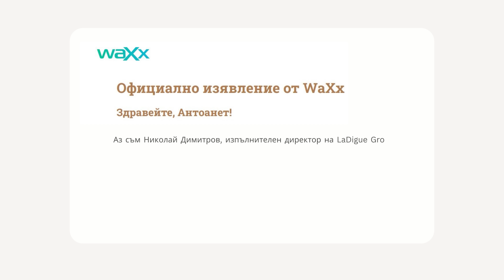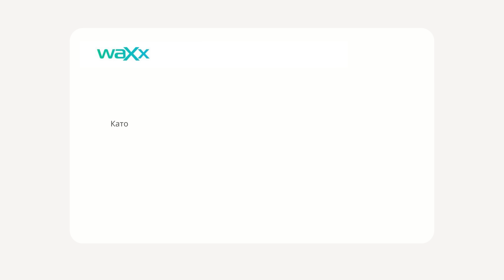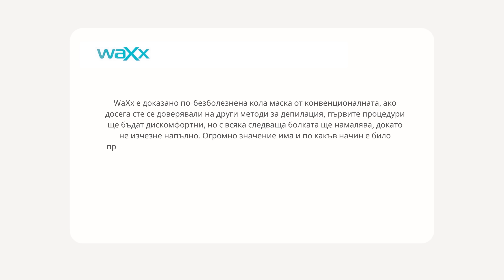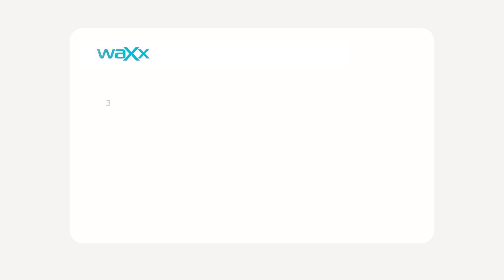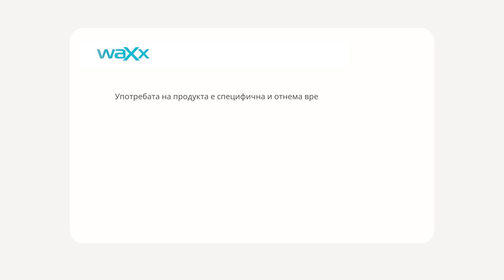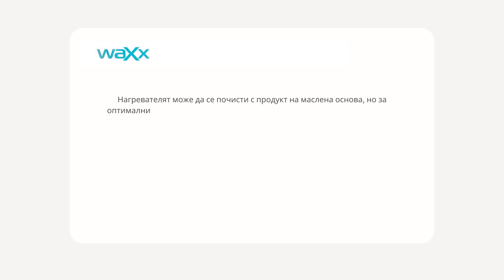Собственикът на WaXx се Свърза с Мен...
Здравейте, и добре дошли в новото видео! В него ще ви предам официално изявление от собственика на бранда WaXx, който се свърза с мен след видеото ми. Надявам да намерите видеото за полезно и интересно.

*Използвайте код ANTOANET10 за 10% отстъпка.

♡ *Съдържание*
00:00 - Интро
01:12 - Официално изявление
03:38 - Наистина ли е безболезнена?
05:02 - Изстива ли твърде бързо?
05:58 - Захваща ли косъмчетата?
07:05 - Чупи ли се кола маската?
07:31 - Бавна ли е процедурата?
08:34 - Има ли наистина гаранция?
09:06 - Почиства ли се наистина лесно нагревателя?
10:02 - Край

♡ *Дрехи и бижута*
Обеци от MANGO
Блуза от Mohito

♡ *С какво снимам и редактирам видеата си?*
Фотоапарат - Sony ZV-E10
Обектив - Sigma 16mm – F1.4
Микрофон - Deity Mini
Осветление -  GVM

- Песен от интрото: Katnip - Love on Me

♡ *Уточнение* ♡
Артикулите и козметиката във видеата от тази поредица са закупвани с цел демонстрация, тест и проба на качество, издръжливост и употреба. Идеята на видеата не търси популяризиране на консуматорството, а именно обратното - кои брандове и продукти си заслужават вашите пари, време и внимание.

Всички неща, които няма да се ползват от мен ще бъдат раздавани, подарявани или дарявани.